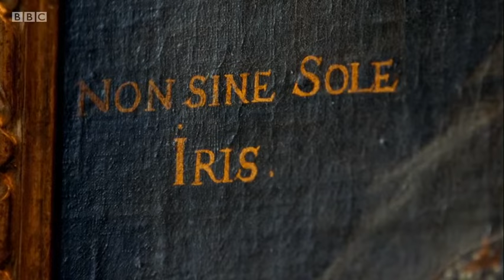Lucy Worsley on the "Rainbow" portrait